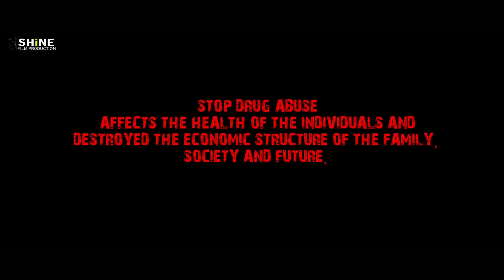stop drugs full video|Bishal,sujay,bhin,rabina|social awareness short film@shine film production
Name-Stop drugs
(a kokborok social awareness short film)
Cast
Sujay
bishal
rabina
bhin
horjwlai

Written,camera,editing and Directed by
Mrinal Debbarma

Dharma charan Jamatia(HM)
Subash Debbarma
Sanjit Debbarma